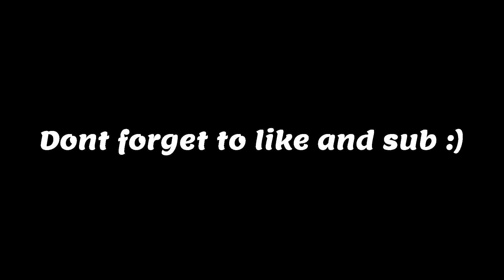K Pepsi Star GOT RALLIED - Lords Mobile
Short Video of k Pepsi Star getting rallied :)